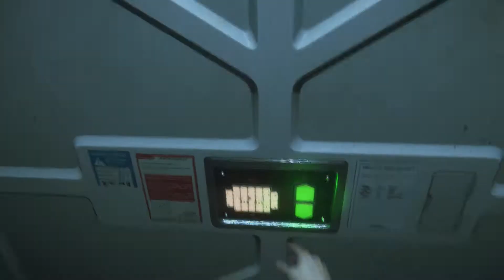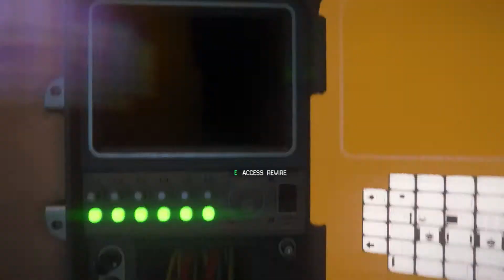Alien Isolation Playthrough Part 15